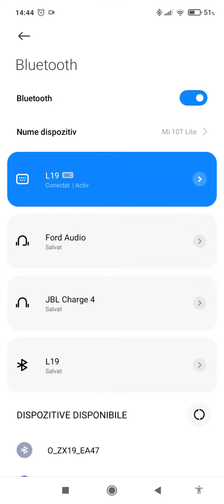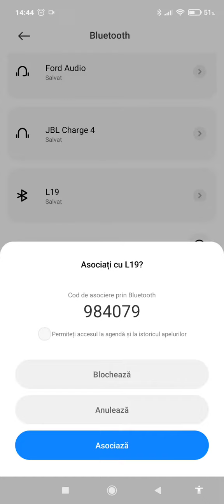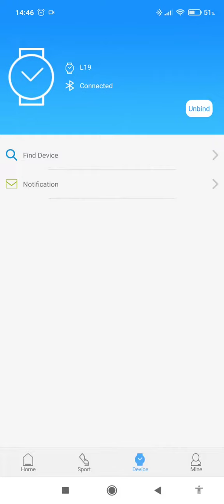Conectare SmartWatch L19 la aplicatia M Active / M Active 2 pe Android - Watch24